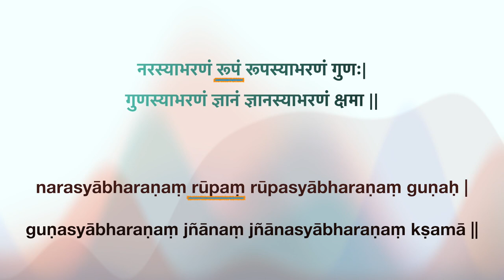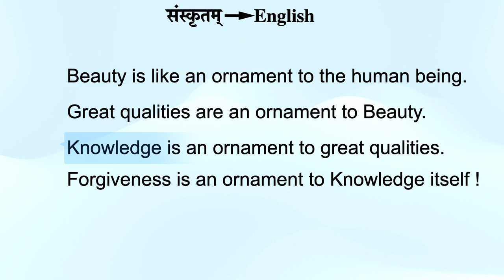Subhashitam - 2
नरस्य आभरणं रूपं रूपस्य आभरणं गुण:।
गुणस्य आभरणं ज्ञानं ज्ञानस्य आभरणं क्षमा।